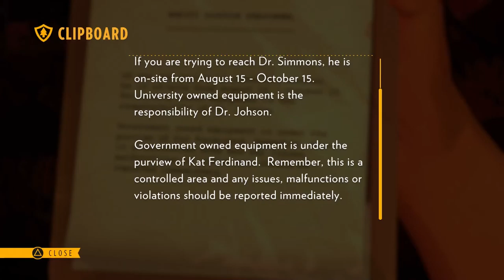Firewatch Episode 10 - Wangle Gaming